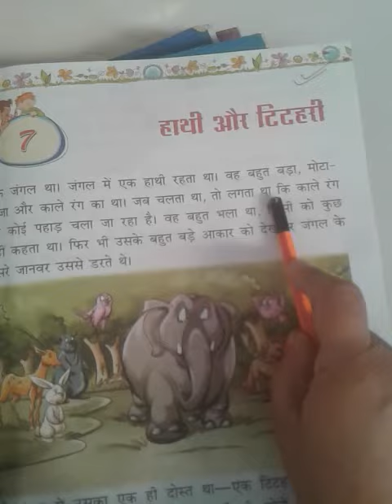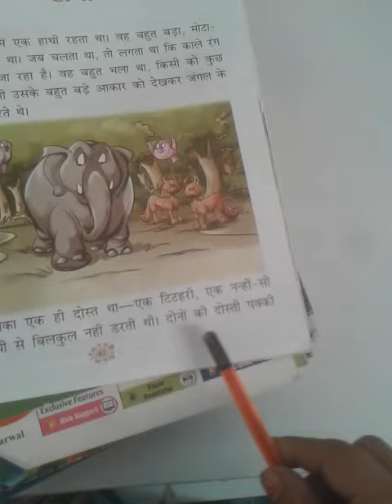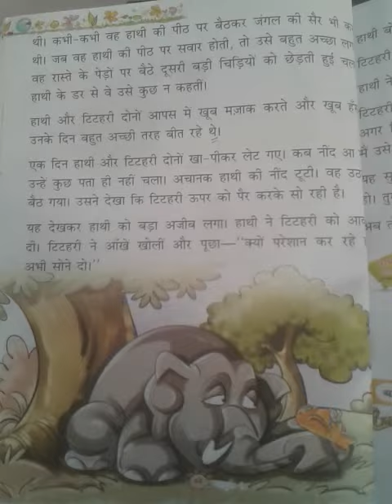Drone International School class first subject Hindi d part 7 page number 43 and 44 revision video